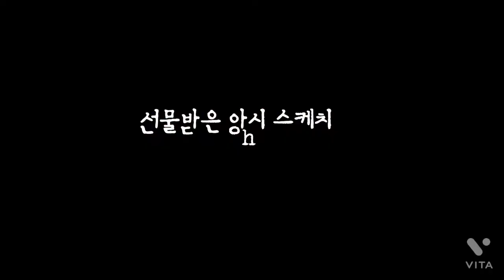Cheers : ) Bockling Hansi Sketch 선물받은 앙시 유리잔에 건배 : ) 캐릭터 데생 character dessin_13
Bockling Hansi Sketch
선물받은 앙시 그리기